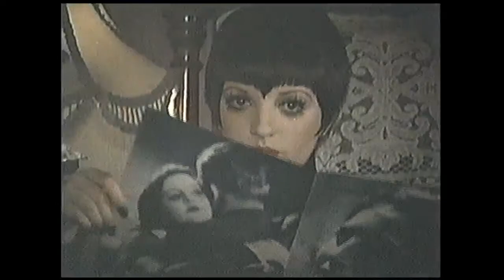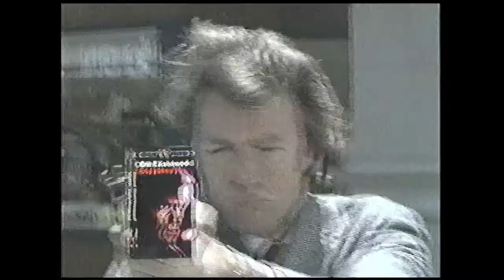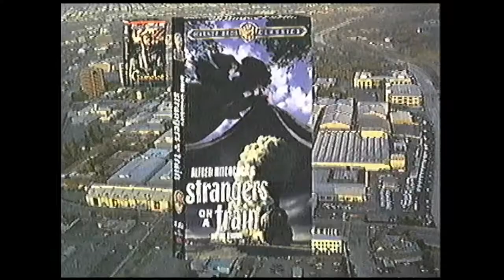Opening to Cabaret 1997 VHS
List of contents:

1. Warner Bros. Classics promo
2. FBI Warning screen
3. Warner Bros. Pictures logo